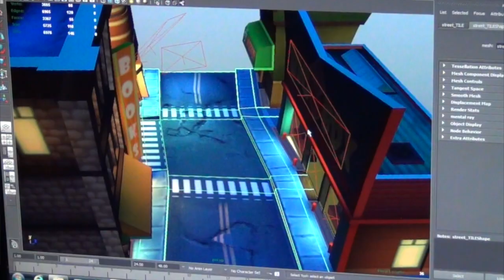Babaroga Inside Look: Making of Zombies!!!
Babaroga's inside look at making of Zombies!!! Is a look into the conversion of the game from a fantastic mid-core board game to digital space.